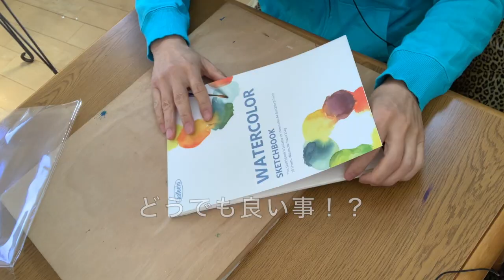ガッシュ(不透明水彩)で描く動物の絵・猫と暮らす現代のアーティスト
お気に入りの画材の一つ、ガッシュで絵を描きました。